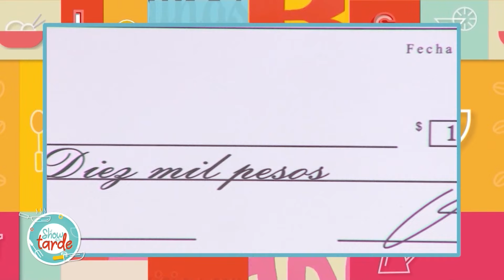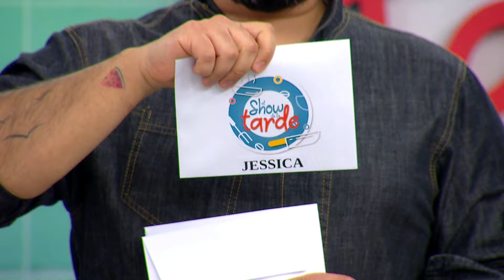EL SHOW DE LA TARDE | 12-08-2022